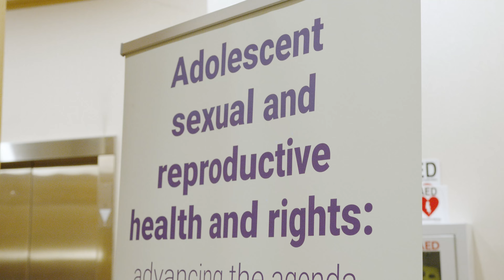UNGA79: Adolescent SRHR: advancing the agenda for a sustainable future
Adolescent sexual and reproductive health and rights: advancing the agenda for a sustainable future

Co-hosts: Governments of Chile, Colombia, and Ireland
Principal supporters: World Health Organization, PMNCH
In collaboration with: FP2030, Guttmacher, International Association for Adolescent Health (IAAH), Johns Hopkins Bloomberg School of Public Health (JHUSPH), Plan International, UNESCO, UNFPA, Women Deliver, and YieldHub

The events aims to
1. Share the latest ASRHR evidence and key areas in need of further investment and action through
the launch of a special supplement in the Journal of Adolescent Health.
2. Foster high-level technical, political, and youth-led discussions on advancing adolescent SRH in line
with ICPD30 and the sustainable development goals.
3. Amplify adolescent and youth voices to raise visibility of and address key ASRHR issues affecting
young people and identify strategies for their meaningful inclusion in key decision-making spaces
and to facilitate commitments for ASRHR aligned with the outcomes of the UN Summit of the Future
and beyond.